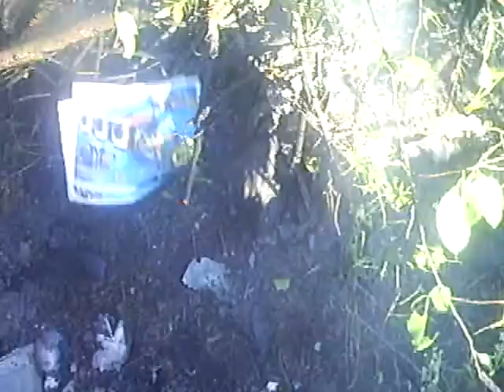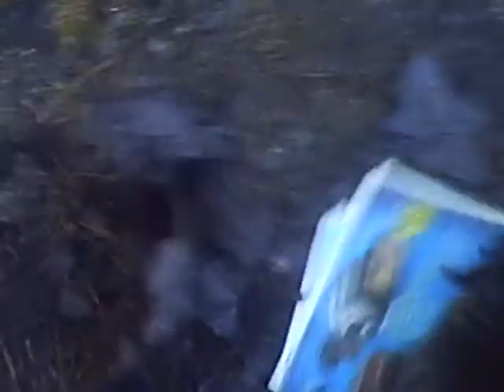DIE TENT MOTH DIE!!!!!!!!!!!!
I found a huge nest of tent moths in my backyard. I had nothing better to do and since their caterpillars are the equivilant of locusts, we SET THE NEST ON FIRE! My grandma ALMOST BLOWS US UP, TOO! XD